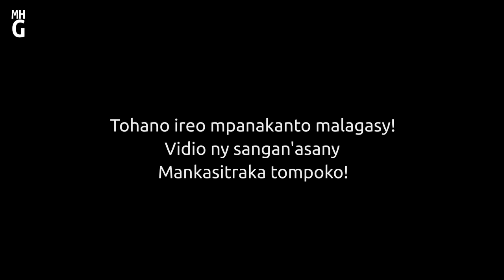14 Handao 'Ty Tanàna nahazatra Naka Rabemanantsoa